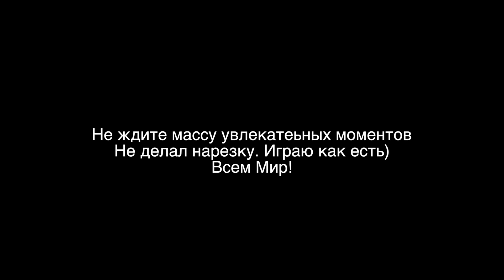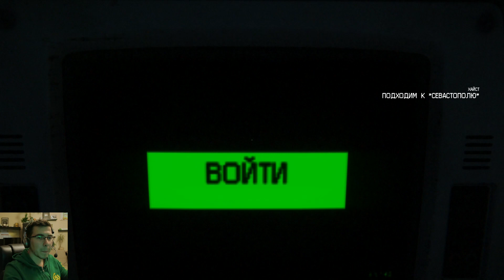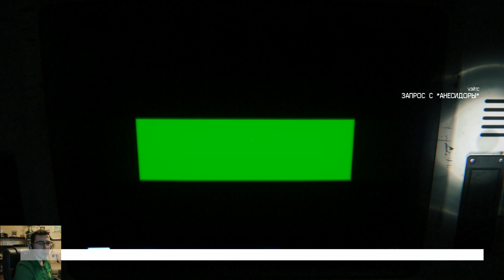Только очень тихо - Alien isolation